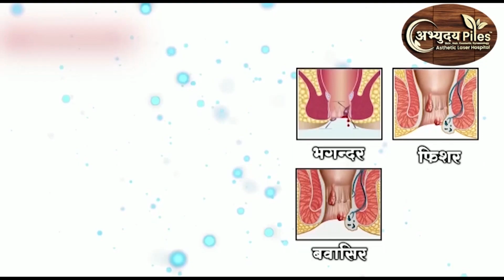सावनेर- पंचमुखी हनुमान मंदिर में मनाया उल्हास व भक्ति का पर्व || 11 SEP 2023